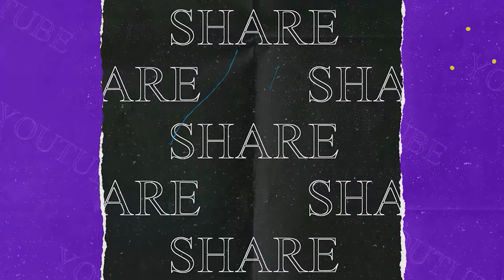Udyan Guha | পরিবেশ অশান্ত করলে ‘বাঁশডলা’ দেওয়ার হুমকি উদয়নের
দিনদুয়েক আগে বিজেপি নেতাদের শরীরে বিছুটি পাতা লাগানোর নিদান দিয়েছিলেন উত্তরবঙ্গ উন্নয়ন মন্ত্রী উদয়ন গুহ। এবার বিরোধীদের বাঁশডলা করার কথা বললেন মন্ত্রী।